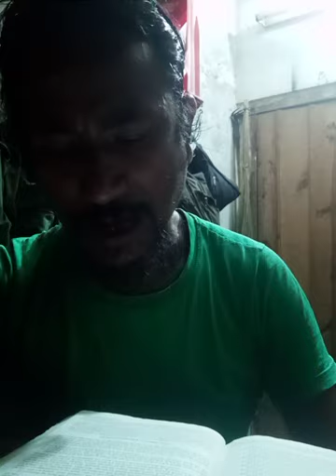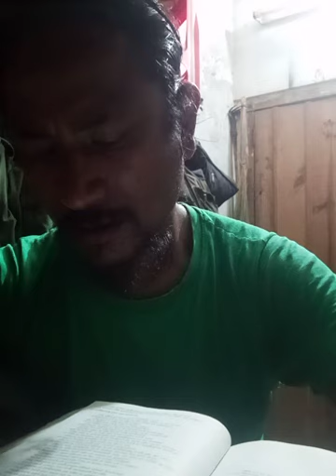SIRAK 51:1,30.Ka jingrwai ïaroh bad ainguh bad ka jingduwai ban ioh jingstad